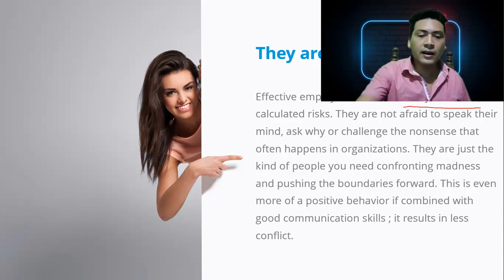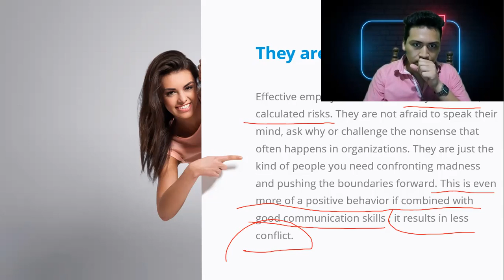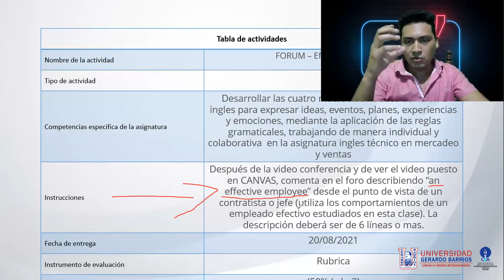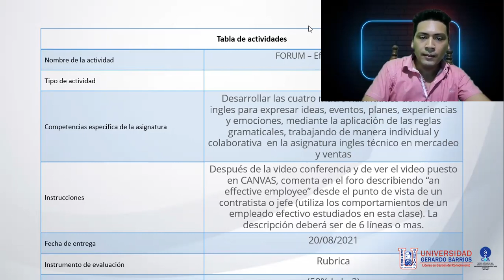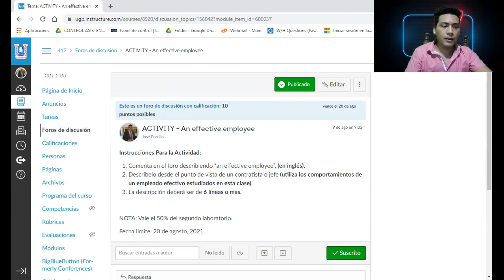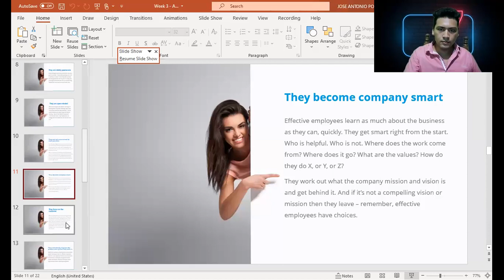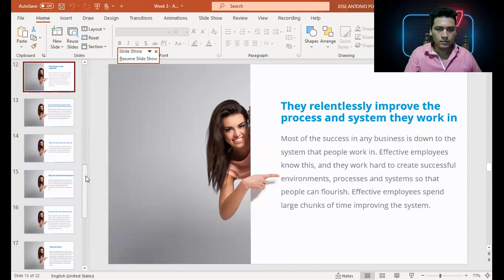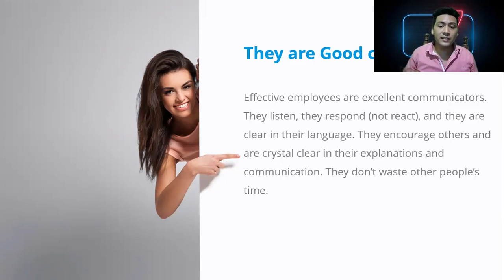Week three - An Effective Employee - Part 2 (English Applied to Marketing)